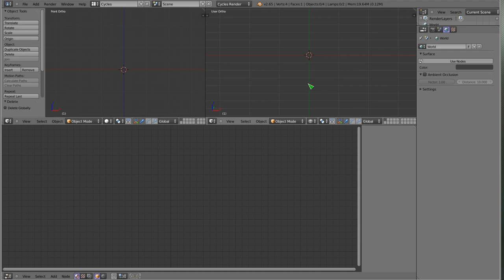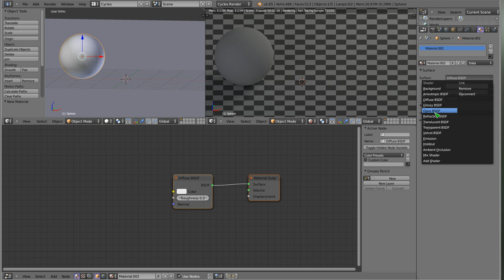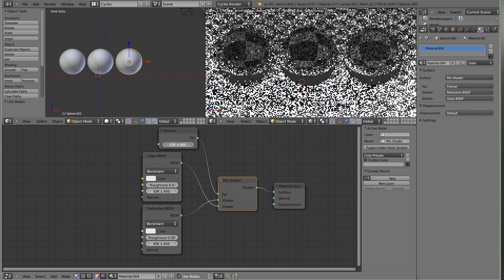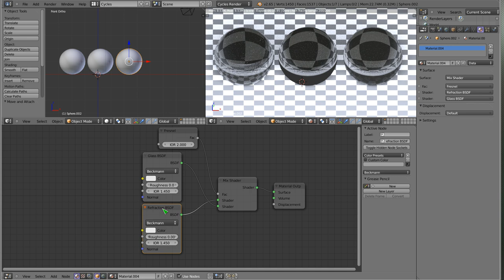Polski Kurs Blendera: Cycles: Materiał Refraction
Witam! W materiale wideo przedstawiam własności i zastsowanie shadera Refraction BSDF, który jest taki sam jak shader Glass, czyli szkło, ale pozbawiony jest odbicia lustrzanego, który tamten posiadał bez możliwości jego kontroli. W tym przypadku brak odbicia jest zaletą, ponieważ ten shader można używać jako elementu składowego przy budowaniu innych materiałów i dzięki temu posiadać kontrolę nad każdym elementem składowym materiału. Więcej na zapraszam!